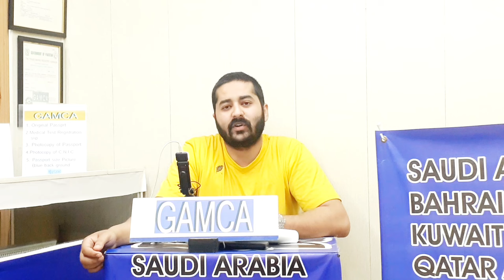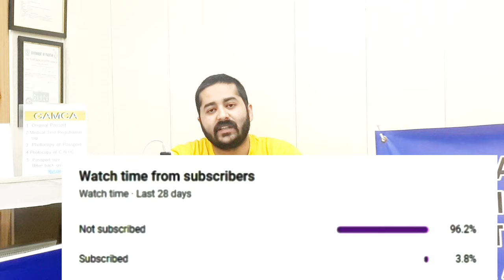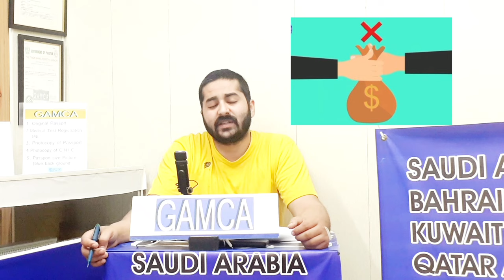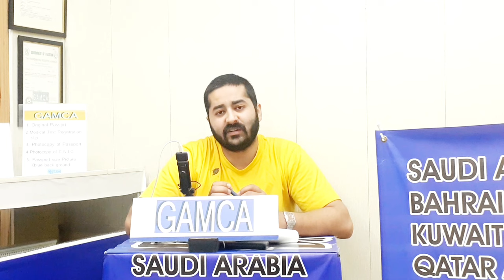Saudia medical pehli bar men clear,UAE Bahrain Kuwait Oman medical phli bar my clear kesy kren GAMCA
hotw to clear medical on first attempt.
Medical Report Fit - Medical Report Unfit - Medical for Gulf Country - Saudi System
 Gamca Medical New Rules
Saudi medical report
Kuwait Medical unfit
GCC medical unfit rules 2022
vdrl
hydrosil
private parts
gamca setting
gamca rules
gamca 2022

in this video we will learn how to check medical for saudi visa online or how to check gamca medical report online how to check medical report online in pakistan pre-employment medical examination for saudi arabia gcchmc medical status gamca medical appointment medical test in saudi arabia for iqama gamca medical fees saudi arabia visa medical test in india saudi arabia visa check medical test gamca medical test saudi medical report medical pass hy ke nai kasy check ho ga how i can check my medical status it is fit or not pakistan main medical fit hy ke nai kasy check karain how to check medical report in pakistan check medical test fit unfit medical check medical fit hy ke nai kasy check karain life in gulf gamca medical test for kuwait saudi arabia visa medical test in india what is gamca medical test? is medical required for saudi visit visa what are the documents required for gamca medical test? what are the medical tests for saudi visa? check my medical test